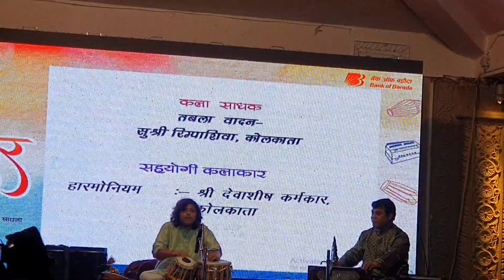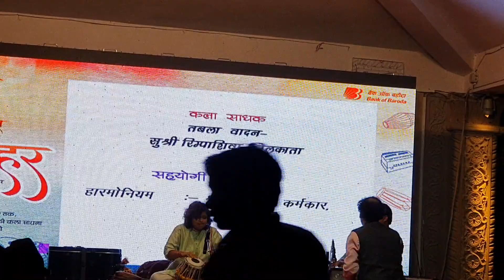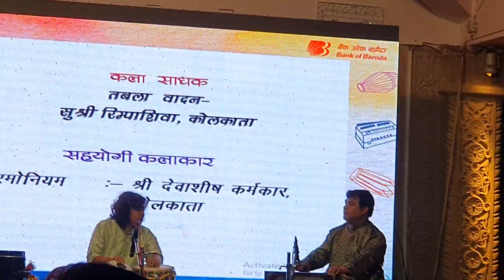Rampa Siva || tabla solo || varanasi